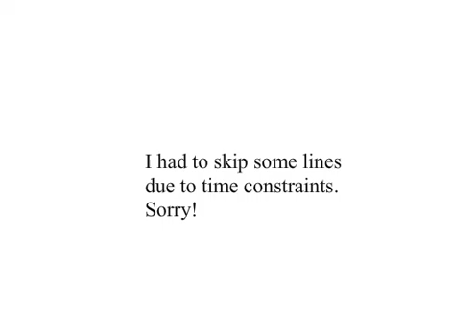Oceanic Airlines Flight 815 Crash ANIMATED (Kate's view)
This was one of two animations that were originally for a school project. But now that the school version of them are completed (I turned both of them in today because today was the deadline), they will become personal projects. I will work on them if I feel like it.

Edit 11/21/22: thank you for 2.4k views! I'm surprised that I got more views despite the rushed production!